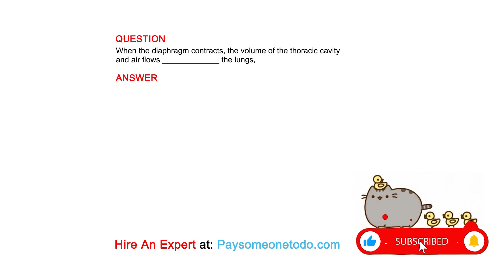When the diaphragm contracts, the volume of the thoracic cavity and air ...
QUESTION
When the diaphragm contracts, the volume of the thoracic cavity
and air flows _____________ the lungs,